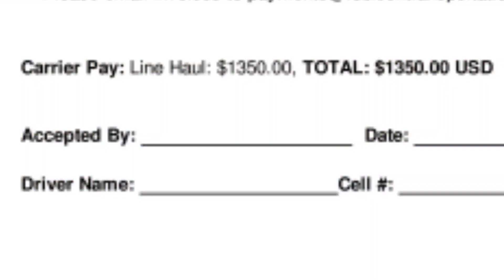Box Truck, $1,350 from Tennessee to Pennsylvania. and Some Helpful information